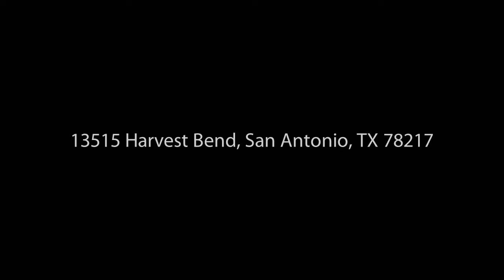13515 Harvest Bend, San Antonio, TX 78217 - John Notzon